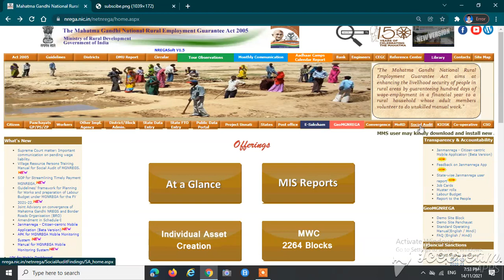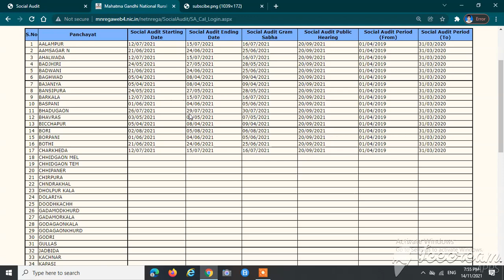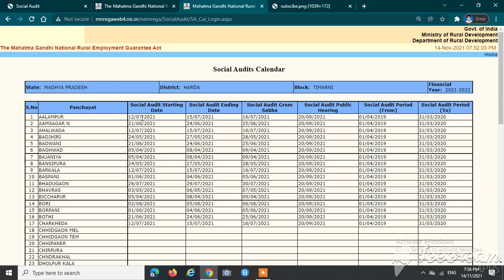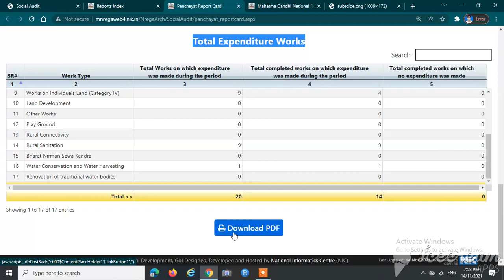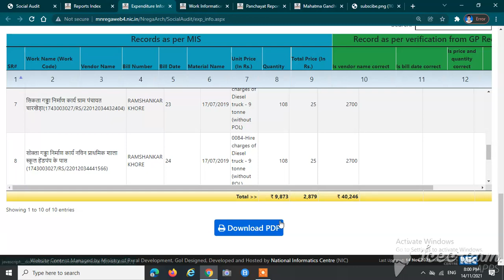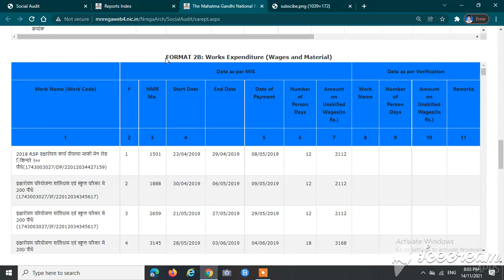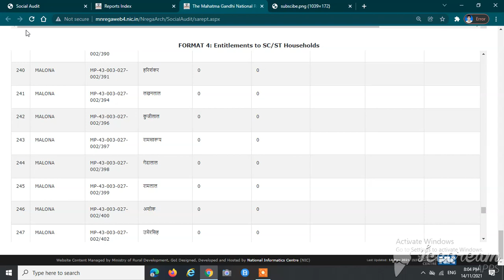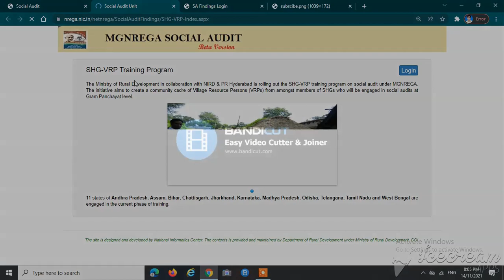MGNREGA SOCIAL AUDIT 2021-22 ALL FORMAT AND INFORMATION | CALENDAR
मनरेगा सोशल ऑडिट 2021-22 सभी फॉर्मेट और INFORMATION |